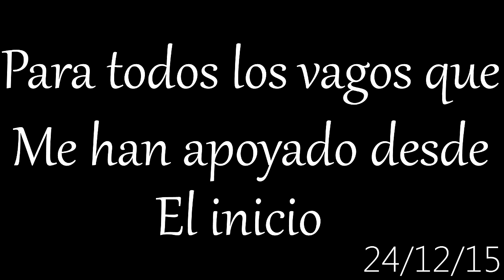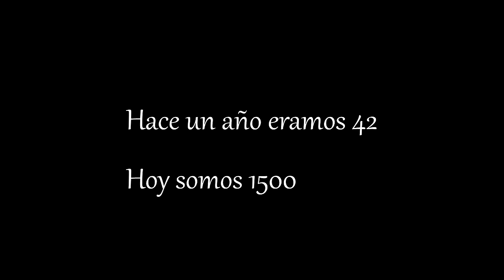Mi Mejor Regalo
Gracias por todo el apoyo Mis Vagos & por supuesto buena suerte!.